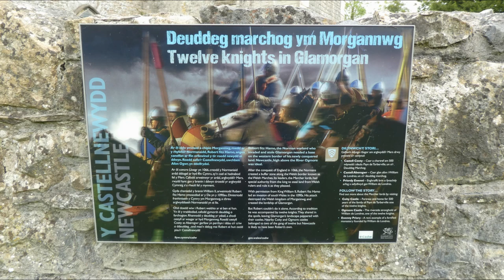Bridgend Newcastle and Church views August 21st 2023